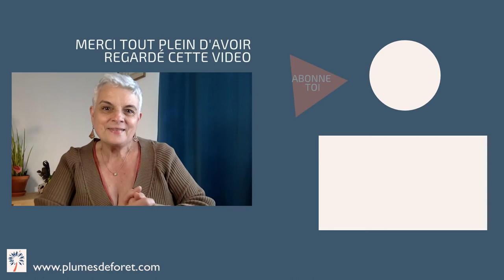Mieux lacher prise avec un rituel amérindien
Comme nous aimerions pouvoir mieux lacher prise ! trouver ce fameux lacher prise, dont toutes les traditions spirituelles, ou presque, nous parlent.

Et si une piste existait dans la blessure, la blessure rituelle, celle du lacher prise ultime ?

Il existe un rituel méconnu qui aide vraiment à lacher prise plus facilement, mieux et plus rapidement.

Ce rituel amérindien, l'attrapeur de vents, aide à faire le deuil de situations, de personnes ou d'êtres chers, de relations avec des personnes, d'endroits que l'on doit quitter. En traversant mieux cette épreuve du deuil, qui invite à l'abandon, au lacher prise ultime, ou peut connecter quelque chose de merveilleux et de très serein.

L'attrapeur de vent est un objet de pouvoir amérindien relié à l'ouest sur la roue de médecine amérindienne. Si tu as envie d'en savoir plus sur la roue de médecine amérindienne, tu trouves ici une video qui en parle plus en détails

Un article de blog complète cette video et te donne plus d'infos sur le lacher prise. Tu peux le lire en suivant ce lien

Pour en savoir plus sur le rite amérindien du bâton de deuil (ou attrapeur de vents)

Dans certains cas de deuils il est nécessaire de se faire aider et de consulter un professionnel de la psychologie.